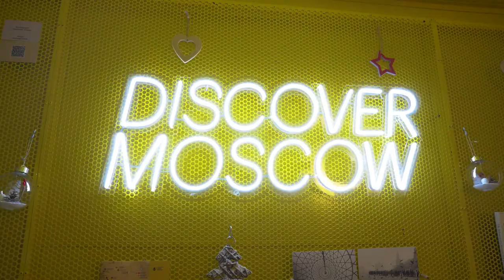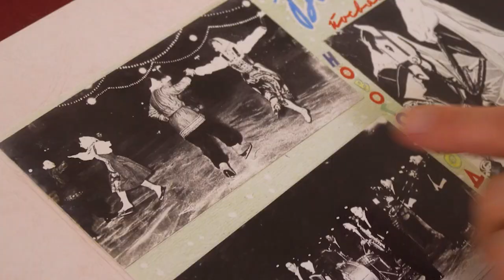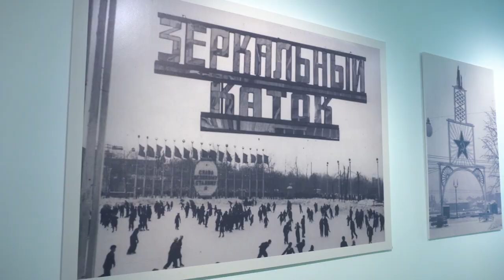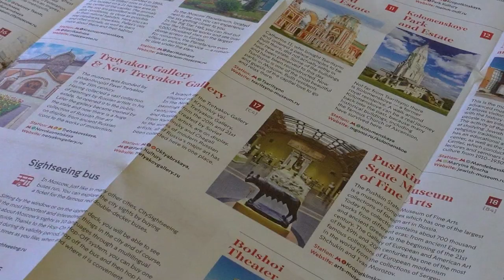3-я серия для канала EXPATTING RUSSIA /монтаж, инфографика